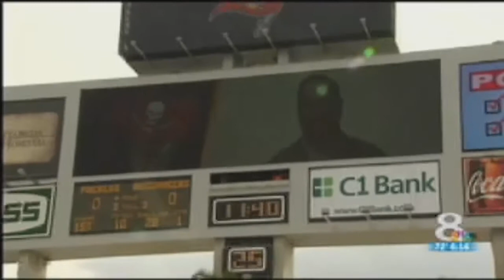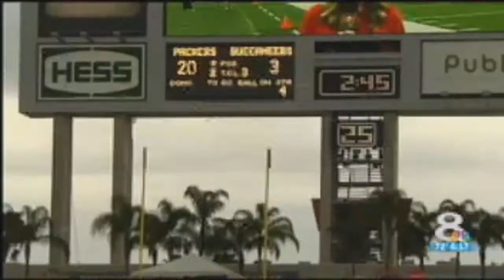Sailor surprises kids during Tampa Bucs game